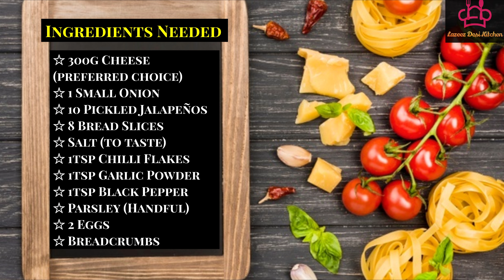Cheese and Jalapeños Bread Rolls | Quick and Easy and Delicious | LDK Ramadan Special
Assalamualaikum YouTube Family! We hope you are all doing well and staying safe :)

Ramadhan Series: ♡20♡

Bread Rolls are always a Big Hit during Ramadan and they taste super delicious 😋 These Spicy Cheese Bread Rolls are so quick and easy to make and the ingredients used are the usual day to day ones that don't require no effort at all.
We encorporated two cheeses in ours and the texture/flavour was just awesome 👌

Grad the ingredients and make today. 😋

Ingredients Needed:

 ☆ 300g Cheese (preferred choice)
☆ 1 Small Onion
☆ 10 Pickled Jalapeños
☆ Parsley (Handful)
☆ 2 Eggs
☆ Breadcrumbs

Servings: makes 8

Adjust spices accordingly 👍

Do not forget to shower us with your love by liking, sharing and subscribeling to our channel, you won't regret your click! 😉

Keytune